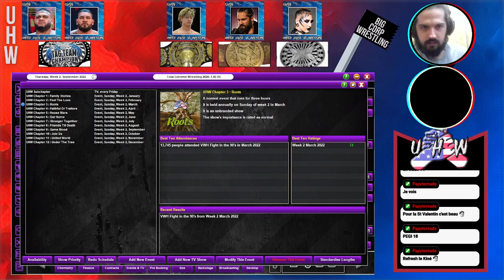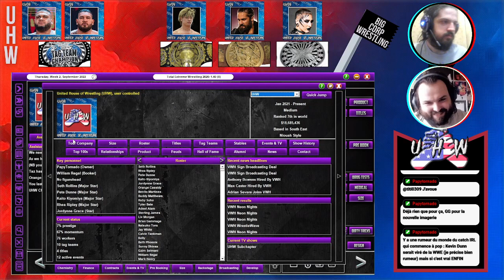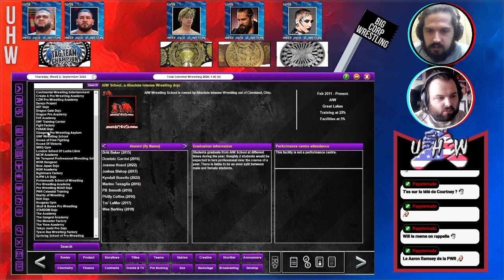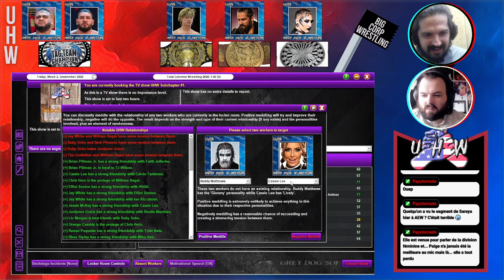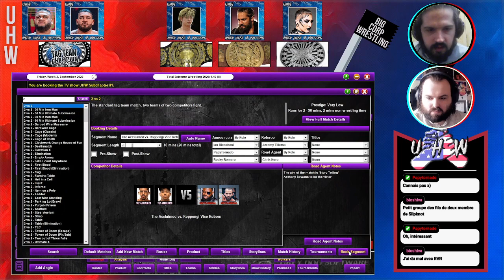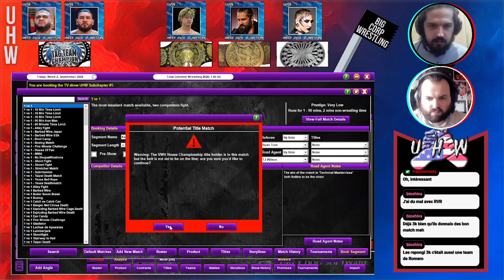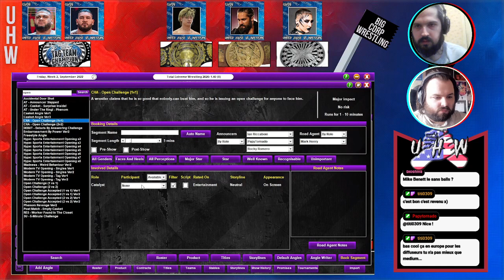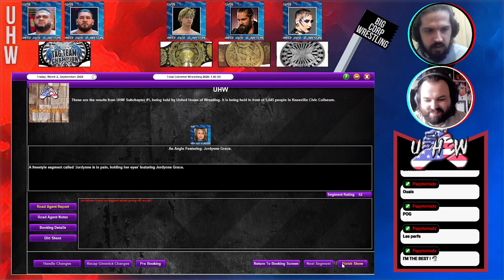#30.3 TEW - La VWH est morte, vive la UHW ! [Big Corp Wrestling]